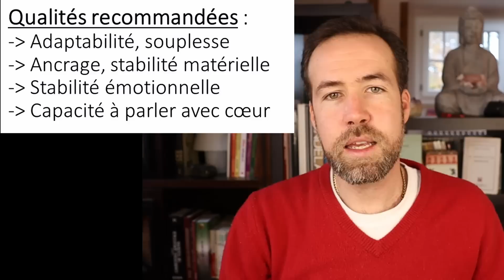BIEN VIVRE AVEC UN TAUREAU : lequel ? comment ? ses amis ?...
BIEN VIVRE AVEC UN TAUREAU : lequel ? comment ? ses amis ? discussions, conseils supplémentaires...

Services ASTROLOGIE ASCENDANT :
Astrologie / Coaching / Thérapie : 90€ par séance

Réalisé avec l'aide du Taureau positif Amandine 💛

0:00 - QUELS TAUREAUX FUIR ?
4:53 - DONNER DE LA STABILITÉ À SON TAUREAU
L'aider à construire sa prairie paisible : c'est une stabilité relationnelle avant toute chose.
La sacralité du territoire du taureau.
Discuter les changements.
11:23 - QUALITÉS RECOMMANDÉES POUR ÊTRE AVEC LUI
12:50 - STRESS implique CONTRÔLE
14:42 - COMPRENDRE SES AMITIÉS
le taureau n'évolue 'que' par les relations
19:44 - LA DISCUSSION AU CENTRE DE LE RELATION
L'inviter à parler. Le tact du taureau. Le cycle de 2-3 ans de digestion du taureau (cycle de mars).
Mode d'emploi des discussions avec le taureau.
22:48 - INCAPACITÉ À ZAPPER UN PROBLÈME DU TAUREAU
Il ne peut pas mettre de côté un problème pour plus tard.
26:52 - BEAUTÉ DE LA RELATION AVEC UN TAUREAU

DÉTAILS SUR MES SERVICES :
- Carte Astrale : ​65€ ; entretien personnel enregistrable (1h30)
- Synastrie : lecture et croisement de 2 cartes astrales : 130€ ; entretien personnel enregistrable (1h30)
- Lecture d'âme : (1h) : 60€ : passé, relations, forces, blocages, énergétique